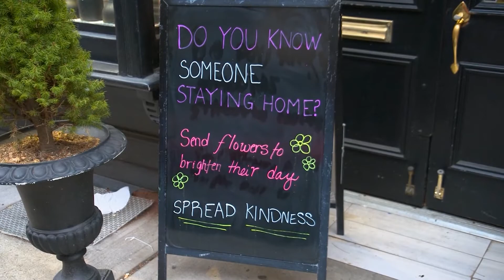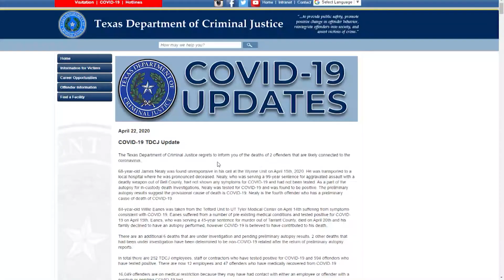ntTV Online Report 4-23-20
Tonight we have an update on the tornados from last night, how COVID is affecting inmates, and a way to say thank you to our health care workers.